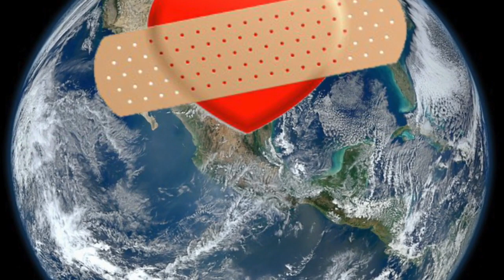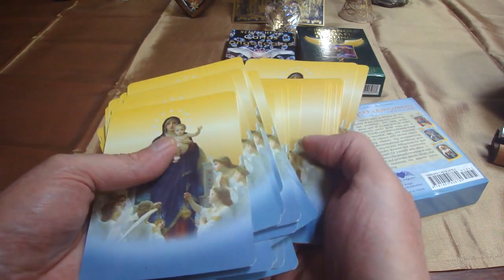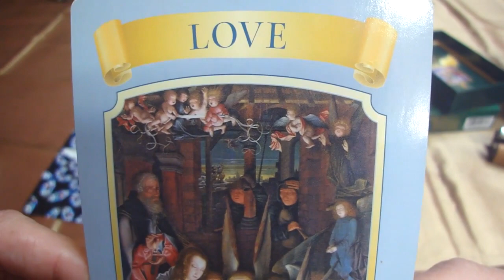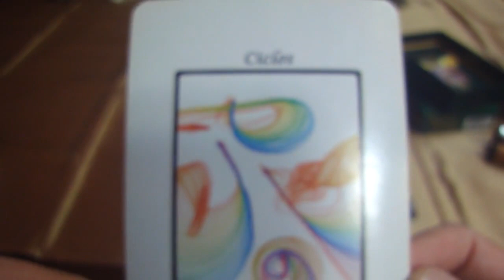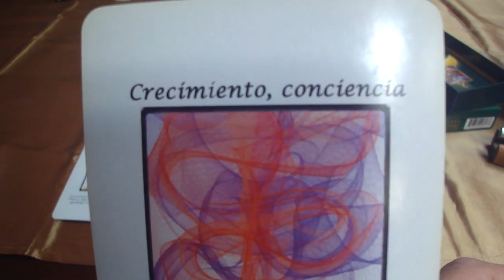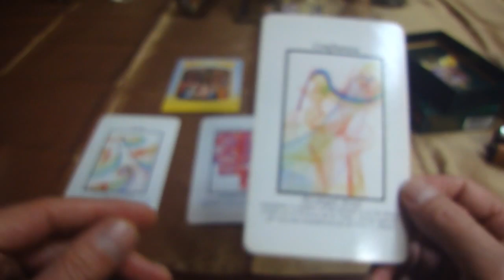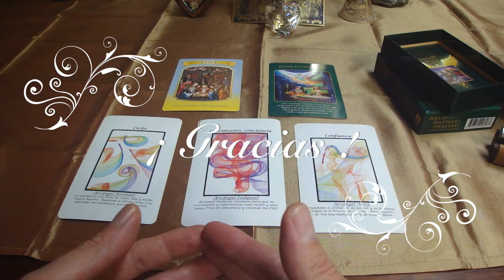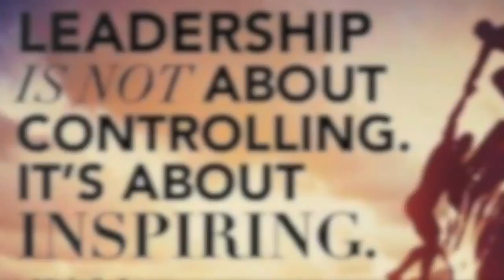Oráculo de ángeles del 30 de enero al 5 de feb. del 2017 / Adamas - BienEstar Holístico canal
Por favor comparte los mensajes de los ángeles de la semana del 30 de enero al 5 de febrero del 2017.

ORÁCULO O LECTURA:

Mensaje general de la Virgen María para toda la semana:  AMOR.
Lunes y martes: arcángel Jeremiel: Ciclos.
Miércoles y Jueves: arcángel Zadquiel: Crecimiento espiritual, conciencia.
Viernes, sábado y domingo: arcángel Ariel: Confianza.
Mensaje adicional de los ángeles para todos nosotros, en especial, para los que cumplen años o celebran algo: Intervención Divina.

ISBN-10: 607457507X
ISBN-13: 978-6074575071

¡ Infinitas GRACIAs !